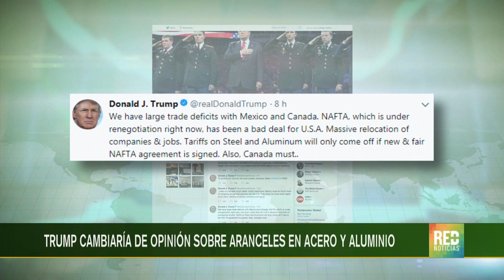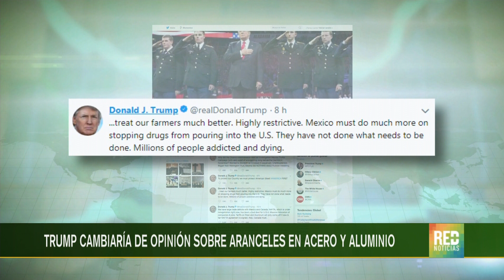RED+ |Trump cambiaría de opinión sobre aranceles en acero y aluminio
El presidente de estados unidos Donald Trump, podría cambiar de opinión... esto respecto a su decisión arancelaria,  sobre acero y aluminio... Trump anunció cuál sería la medida, para no afectar a México y Canadá, los países del tratado de libre comercio de América del norte...